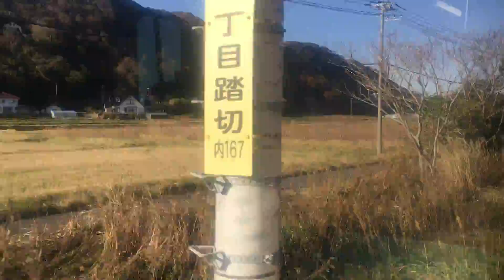内房線 車窓 館山→南三原/ 209系 館山1400発(安房鴨川行)